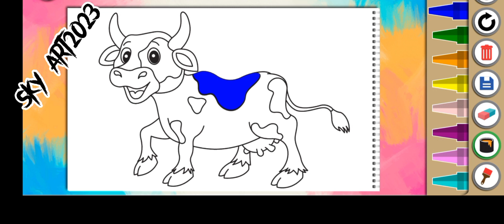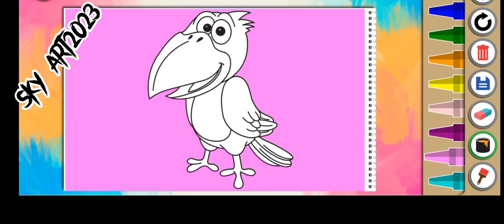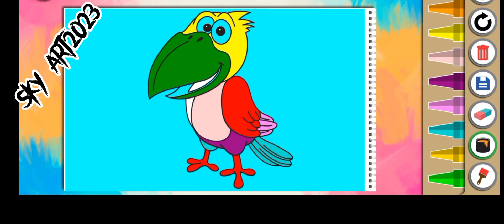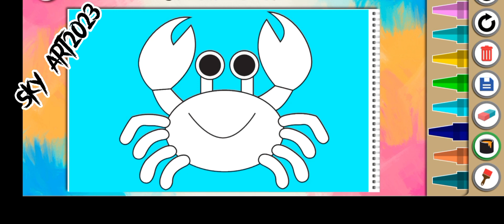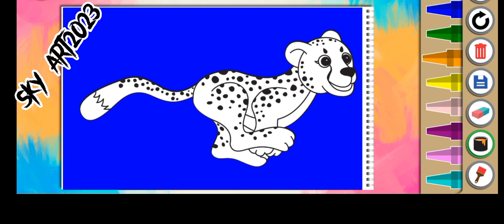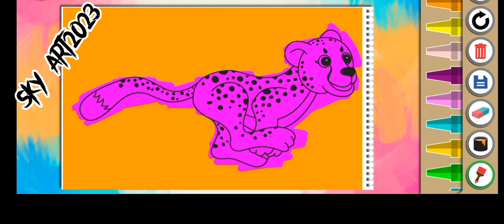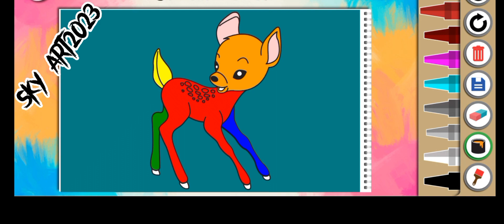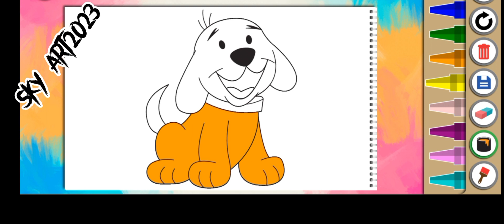Scorpion🦂 Drawing And Painting And More Animals Are Drawing And Painting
Drawing is a form of visual art in which an artist uses instruments to mark paper or other two-dimensional surface. Drawing instruments include graphite pencils, pen and ink, various kinds of paints, inked brushes, colored pencils,  charcoal, chalk, pastels, erasers, markers, styluses, and metals.

Drawing#                    MADIHA OMER
MOVIE MAKER #      OMER DRAZ
DIRECTOR #              M. USMAN
🎨🎭👥ARTIST'S#  RIMHA OMER
                                     ABUBAKAR OMER